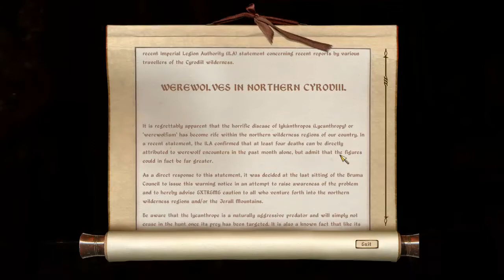Let's Play Oblivion MODDED (Gameplay/Walkthrough) [Part 17] - MOTH PRIESTS AND SAVILLA'S STONE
We search for a magical stone and venture to new land, whilst slaughtering everything in our path.

Mods used: (list will be updated as more are added)

Oblivion Script Extender (required for several mods)
Alluring Potion Bottles
Ancient Towers
Armory of the Silver Dragon
Armorylab V5
Artifacts guild
Better cities
Capes & Cloaks
Capucines Character Expansion
CM Partners
CSI Meshes and textures
DarNified UI
DMC Weapons
Dread Knight Armour
Elven Redux Map
Francesco's Leveled creatures & items (including optional files 1,2 and 4)
Frostcrag Reborn
Frostmourne sword by jojjo
Glenvar Castle
Hoarfrost Castle
Ice Elves and Wolf Elves (required for another mod)
Dungeons of Ivellon
Loading screens replacer
Midas Magic
Midas Magic Companions
Mountain Tower
Myths and Legends
Natural Enviroments
Oblivion Stutter Remover
Quest Award Leveler
Real Lava
Rens Beauty Pack (required for another mod)
Servant of the Dawn
The Heart of the Dead
The Lost Spires
Unique Landscapes Compilation
Unique Landscapes Compatibility Patches
Unofficial Oblivion Patch
Werewolf Legends of the North

More will be added...